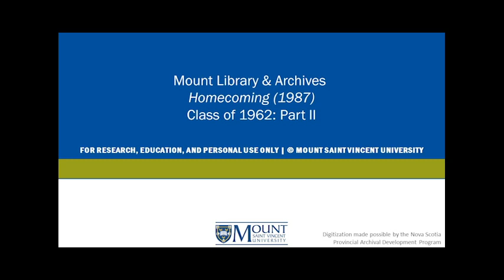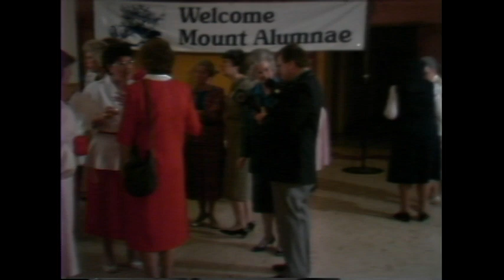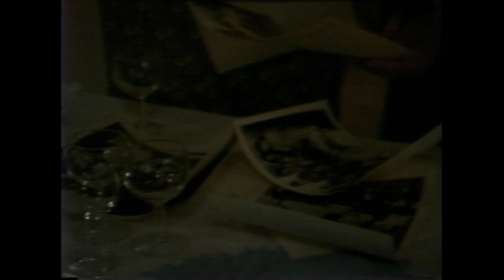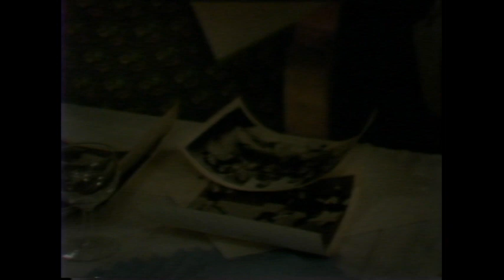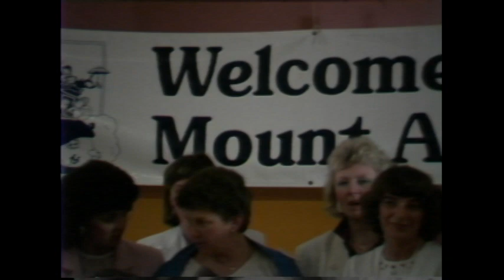Class of '62 Homecoming (1987) Part II | MSVU Archives Audio/Video Collection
This 1987 recording contains clips of an event in the 1987 homecoming celebrating the graduating class of 1962. In this recording you can see various Sisters of Charity and other women speaking to one another and what appears to be registering for the event as well as singing together and posing for photographs.

MSVUA-AV-353